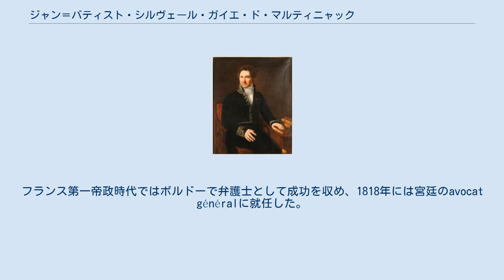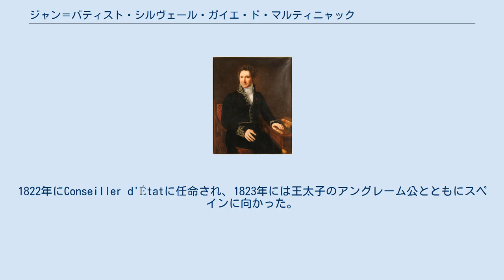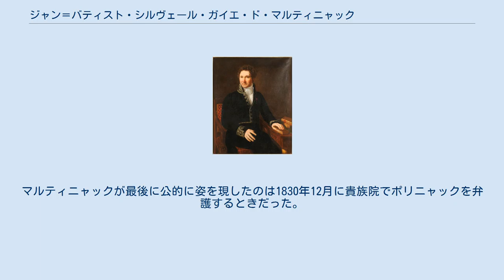ジャン＝バティスト・シルヴェール・ガイエ・ド・マルティニャック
ジャン＝バティスト・シルヴェール・ガイエ・ド・マルティニャック（フランス語: Jean-Baptiste Sylvère Gaye de Martignac、1778年6月20日 - 1832年4月3日）は、フランス復古王政の政治家。
マルティニャック子爵。
シャルル10世の治世中に首相を務めた中道王党派。
 1778年6月20日にボルドーで生まれた。
1798年、エマニュエル＝ジョゼフ・シエイエスの秘書になる。
一時従軍した後、文学に転向し、演劇をいくつか書いた。
フランス第一帝政時代ではボルドーで弁護士として成功を収め、1818年には宮廷のavocat généralに就任した。
1819年にリモージュのprocureur généralに任命された後、1821年にマルマンドから代議院議員に選出された。
代議院ではウルトラ王党派のジャン＝バティスト・ド・ヴィレールの政策を支持した。
1822年にConseiller d'Étatに任命され、1823年には王太子のアングレーム公とともにスペインに向かった。
1824年に子爵に叙され、director-general of registrationに任命された。
 現実政治に直面したマルティニャックは自身のウルトラ王党派の考えを徐々に変えてドクトリネールのそれに接近した。
そして、ヴィレールが失脚すると、シャルル10世はマルティニャックに妥協政策の実施を命じ、マルティニャックは1828年1月4日に内務大臣に任命され、閣僚評議会議長としての任命はなされなかったが実質的に内閣を率いた。
彼は検閲を廃止する法律を成立させ、シャルル10世に1828年6月16日のイエズス会と小規模な神学校に関する法令を署名させることに成功した。
 しかし、彼は極左と極右からの攻撃にさらされ、両者が結託した結果1829年4月に代議院でマルティニャックの議案が廃案に追い込まれた。
シャルル10世ははなからマルティニャックの政策を信頼しておらず、彼を更迭して代わりにジュール・ド・ポリニャックを首相に任命した。
1830年3月、マルティニャックは国王への反対を表明する議案に賛成票を投じた。
しかし、その後の七月革命ではレジティミストに復帰した。
マルティニャックが最後に公的に姿を現したのは1830年12月に貴族院でポリニャックを弁護するときだった。